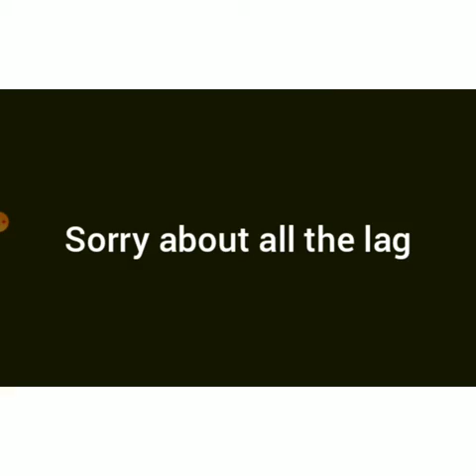please subscribe to my channel